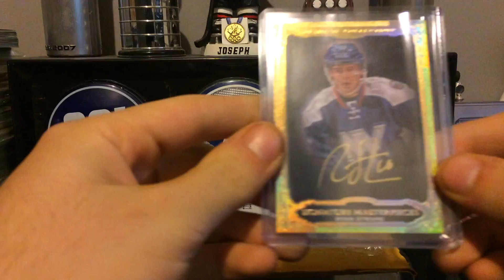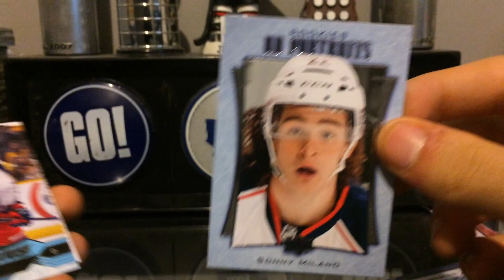Mailday #14 Bennett RPA + Strome Auto